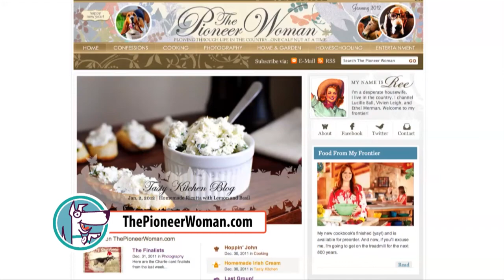TimeDog.com Lifestyle - ThePioneerWoman.com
TimeDog.com reviews The Pioneer Woman by Ree Drummond. The Pioneer Woman is a website that shows the life of a ranch wife and mama. It covers topics from cooking to homeschooling to caring for her hound dog Charlie.